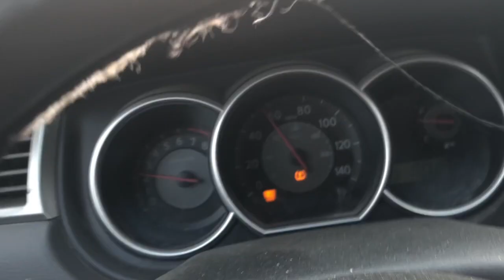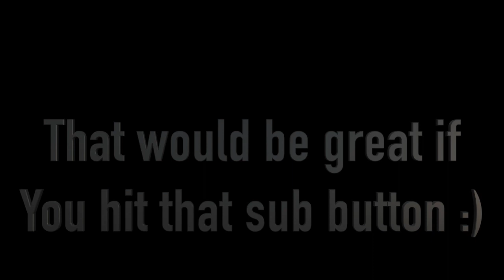Senior Year Vlog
Hey there! So as you see this is my first vlog of many. I am coming up on my senior year and just wanted to try something new! I have the hardware and software that I need to do this so I gonna give er a shot lol.

Snap-@paperairplane22